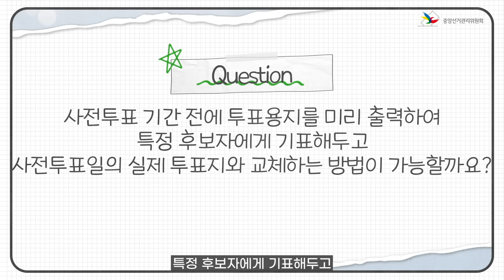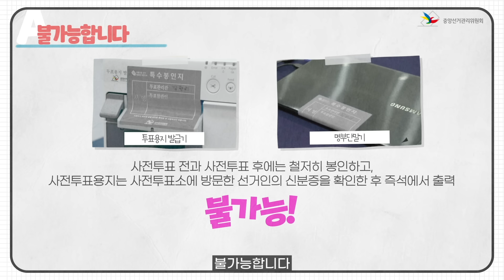[선문답📑EP01] 사전투표 궁금한 점 답해드림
똑똑한 투표를 위한
선거 묻고 답하기!
선.문.답 📑
이번 질문은
1.사전투표용지를 바꿔치기 할 수 있나요?🙆‍♀?🙅‍♂?
2.사전투표용지에 서로 다른 지역의 도장이 찍힐 수 있나요? 🙆‍♀?🙅‍♂?

답은 과연! 🙄
영상에서 확인해 주세요~ 🤗